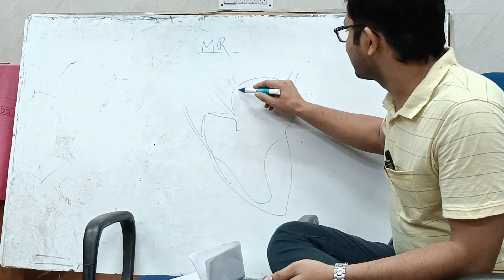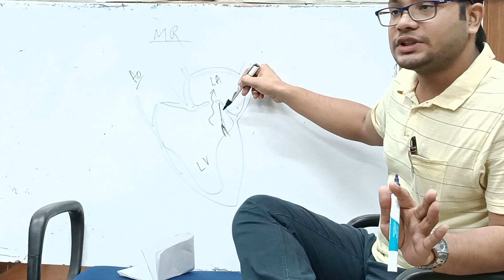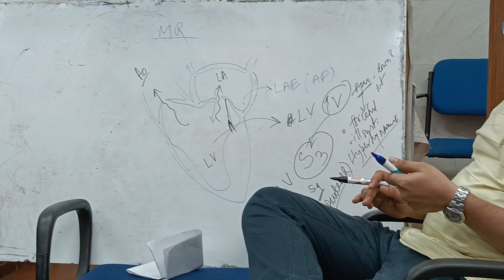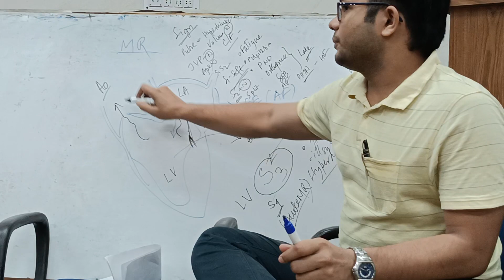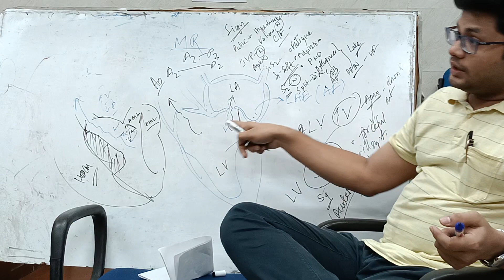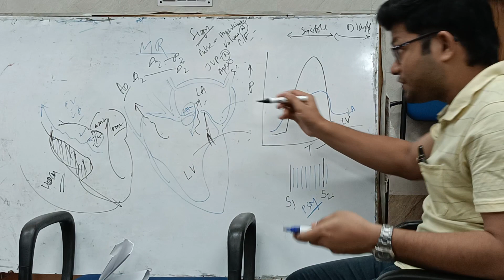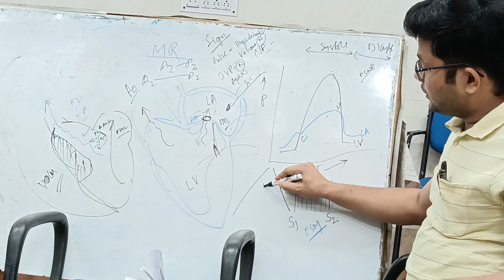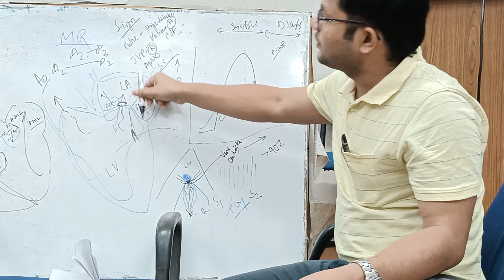Mitral Regurgitation (MR) | Valvular Heart Disease Discussion | Dr Rajshekhar | Bengali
for Final year MBBS students